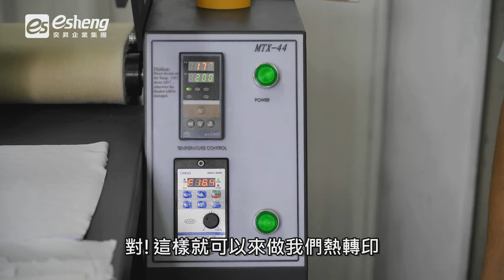原來大家都開始用這樣的方式來轉印布料印花|MTX44 捲對捲滾筒熱轉印機布料印製教學|奕昇有限公司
MTX44 捲對捲滾筒熱轉印機

MTX44除了可捲筒連續生產外
單張進紙轉印也超便利💪
將轉印紙、布料與烤紙放入平台
即輕鬆自動轉印🖨
大型、長形布料也可少量生產👍

📣產品特色
✅可一人作業
✅平台寬幅達110公分
✅可連續生產長形布料
✅滾筒進料收紙
✅介面清晰 速度、溫度可調節

📣可轉印產品
✔長形毛巾 ✔旗幟 ✔衣服 ✔大型家飾